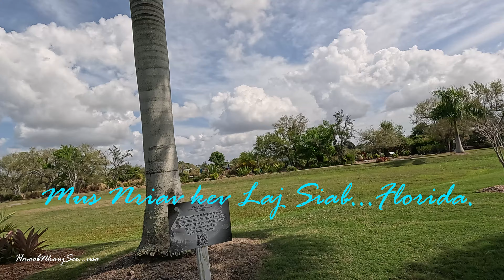Ncig Vaj Paj, Nrhiav Kev Kaj Siab...Nyob Florida.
Peb cov niam txiv, tsis muaj dab tsi ua, sib yaum mus ncig vaj paj kom noj mov qab, nyob Florida.